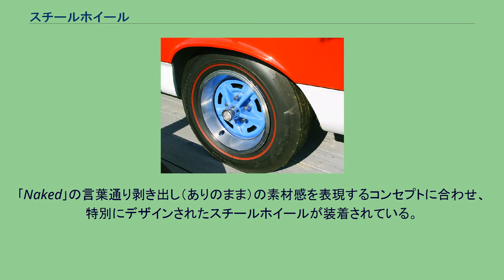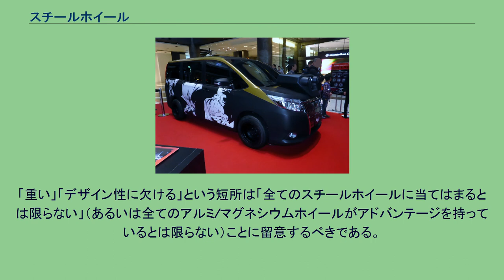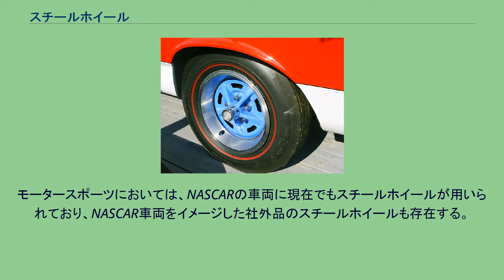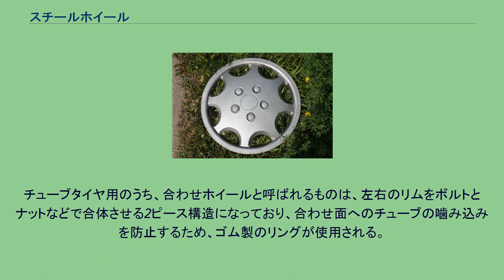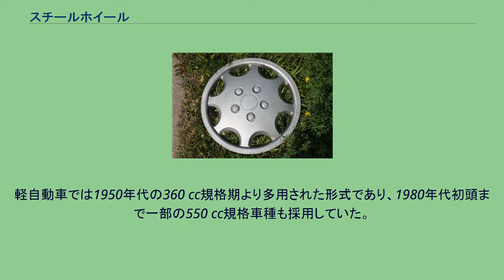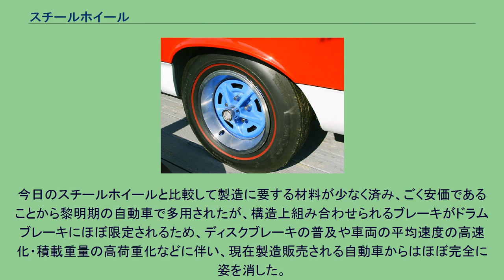スチールホイール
独KFZ社製の純正供給向けチューブレスタイヤ用4穴スチールホイール。
極一般的な鉄チンホイールは概ねこのような外見を呈する。
スチールホイール（Steelwheel）は、鉄鋼を用いて製造された自動車のホイール。
通称『鉄チンホイール』（てっチンホイール）。
NASCAR用のスチールホイール 1969年式 AMC・SC/ランブラーのスチールホイール。
マグナムスタイルと呼ばれる様式で、アメリカ車ではアルミホイールが普及する以前は様々なデザインのスチールホイールが製作された。
ダイハツ・ネイキッド。
｢Naked｣の言葉通り剥き出し（ありのまま）の素材感を表現するコンセプトに合わせ、特別にデザインされたスチールホイールが装着されている。
ホイールから取り外したホイールキャップ スチールホイールにはアルミホイールと比較して、以下のような特徴がある。
「重い」「デザイン性に欠ける」という短所は「全てのスチールホイールに当てはまるとは限らない」（あるいは全てのアルミ/マグネシウムホイールがアドバンテージを持っているとは限らない）ことに留意するべきである。
トヨタ・86｢RC｣。
このグレードは趣味性の高い車種でありながら、ノーマルの状態ではホイールキャップなしのスチールホイールが装着されている。
他のグレードとは違い写真のように購入後カスタムすることが前提の｢素材｣と割り切った商品であるからである。
トヨタ・エスクァイアのバットマン仕様カスタムカー。
デザインコンセプト(例えば｢無骨さ｣や｢ワル｣、果ては「ダサカッコいい」などの雰囲気を出したい場合)によっては、カスタムカーであってもあえてスチールホイールを使用することがある。
その性質上、ホイールの外観を重視せず低コストで済ませたい原付バイクやいわゆる｢働くクルマ｣で目にすることが多く、かつては覆面パトカーの目印ともされた。
しかしタクシーやパトカーと言った乗用車系の車両では新車時点でアルミホイールが標準装着されていることも多く、次第にこの法則は当てはまらなくなってきている。
また逆に趣味性の高い車種においても、それ故に｢ユーザーはカスタムして乗る｣ことを前提としてスチールホイールを使用した廉価グレードが設定されることもある。
ホイールに全くこだわりが無いドライバーは何らかの理由で買い替え/買い増しを迫られた場合に安価で入手できるスチールホイールを購入することがあり、マルチホールタイプ(ハブボルト穴を8～12個ほど開けて複数のP.C.D.に対応できるようにしたもの)の社外品がそのような需要層に向けてカー用品店やホームセンターなどで販売されている。
しかし、2020年代現在では大量生産/販売による低価格化をはじめとする各種背景から｢あえてスチールを選ぶ理由がなくなった｣、ともすれば｢そもそもスチールホイールが選べない｣状況も散見されるようになってきた。
カー用品店やホームセンターでタイヤ組込済みのアルミホイールが廉売されるケースも多々有り、またとりわけCセグメント以上の車種においてはそもそもスチールホイールの純正設定すらない車種も多々見受けられる。
一方で強度面の事情もあって、最大積載量500kg未満の車両を除く貨物自動車ではスチールホイールが積極的に利用され続けている。
これらの車両にアルミホイールを使うとなると車両重量および積載荷重に対する安全基準を満たしたJWL-T規格品であることが必要で、純正品・社外品も含めてあまり種類が多くないからである。
モータースポーツにおいては、NASCARの車両に現在でもスチールホイールが用いられており、NASCAR車両をイメージした社外品のスチールホイールも存在する。
また｢無骨さ｣｢ワルっぽさ｣といったデザインコンセプト上の問題やジャンルにおけるカルチャーからあえてスチールホイールを使用するカスタムカーもないわけではない。
1950年代のイタリアのスクーター、ランブレッタ・モデルDのスチールホイール。
合わせホイールと呼ばれる形式で、日本の軽自動車もおおむねこれと類似した形状のスチールホイールを採用していた。
プレス加工により鋼板からディスクを成形し、これをリムフランジと溶接し製造する。
またリムフランジ部とディスク部とを一体成形する工法もある。
リムフランジ内側に、ビードからの空気漏れをおさえる凸部分「ハンプ」が形成されている。
また、空気口は気密性バルブが取り付けられるよう、規格と精度が保たれている。
一体型の外観はチューブレスタイヤ用に似ているが、ビードシート部分の...